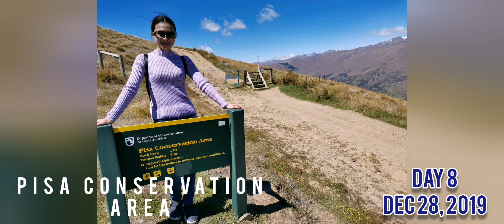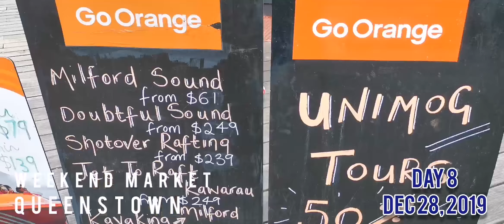New​ Zealand Road Trips 2019 - Day​8 (Dec 28, 2019) : Lake Hawea, Queenstown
New​ Zealand Road Trips 2019 - Day​8 (Dec 28, 2019) : Lake Hawea - Cardona - Frankton - Queenstown (Skyline & Luges)